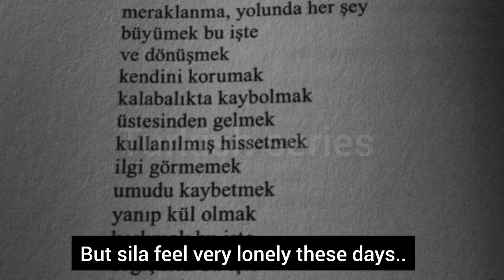mira sila y Halil quieren volver a los viejos tiempos, no se pueden olvidar...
look sila and Halil want old days back can't forget each other..